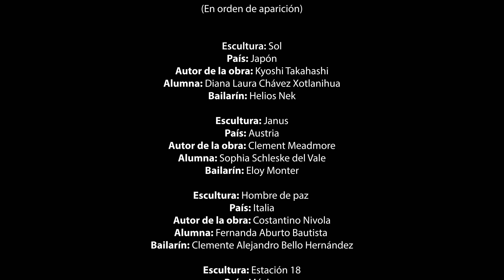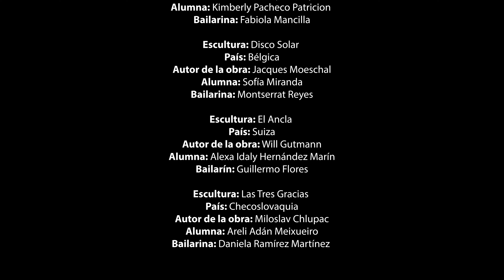Ruta de la Amistad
Desde 1968, en el sur de la CDMX, existen los gigantes de concreto, conocidos como la ruta de la amistad a través de la arquitectura, cine, danza y diseño de moda. Despertamos a estos gigantes, que viven fusionado con el entorno urbano de la ciudad. En un proyecto que busca resignificar las 22 piezas escultóricas, trayendo sus valores al presente y haciendo un alto en la época de transición y aparente caos en el que vivimos.

Estudiantes de Diseño de Moda y Textiles Sostenibles se vincularon con el patronato de la Ruta de la Amistad A.C. y con bailarines profesionales, creando atuendos inspirados en cada escultura a partir del supra reciclaje de telas, resignificando los textiles olvidados.